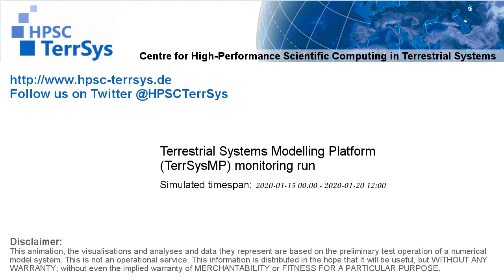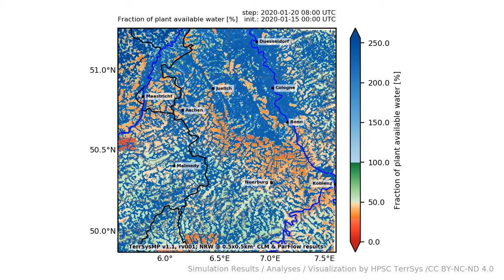TerrSysMP monitoring run 2020-01-15 - fraction of plant available water - NRW (132h)